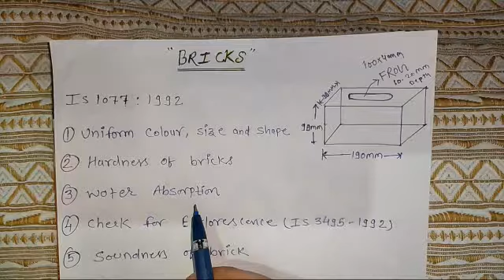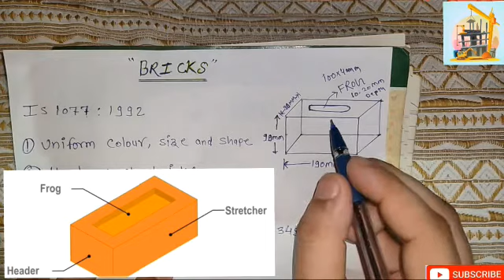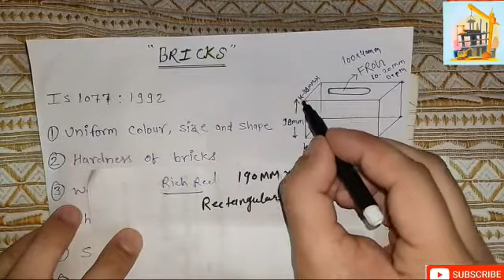How To Check Quality Of Brick Test at Construction Site||How to Choose Good Quality of Bricks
Guys!! In this Video Lecture we are Discussing About How to Check Quality Of Bricks at Construction Site.
This Video Lecture is Very Important and also Helpful To the Freshers Civil Site Engineers..

How we check the Quality of bricks at construction site and what is the procedure of test.We are discussing about 8 important points for Checking quality of bricks.

If You are missed our Popular Video Which gives you more information about Civil Engineering Construction site...

Related Queries-

How to Check Quality Of Bricks
How to Check Quality Of Bricks at Construction Site
How to Check Quality Of Red Bricks
How to Check Quality Of Bricks in the field
How to Check good quality of bricks
How to Check good quality of bricks on site
how to check quality of brick at site
how to check the quality of bricks
how to test the quality of bricks
how to check brick quality in field
check quality of brick
how to check brick quality in hindi

The channel is fully dedicated to all the civil engineers freshers students and also a site engineer who are working on the field.

from this channel you can learn about construction knowledge,estimation and costing knowledge,basic knowledge for civil engineers and site engineer, RCC design house construction and some other civil engineering job interview questions.